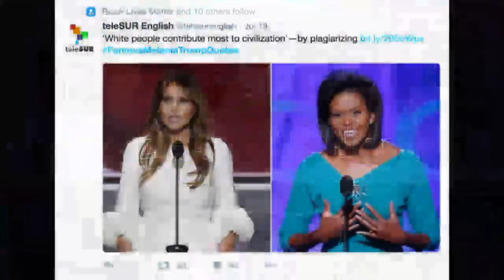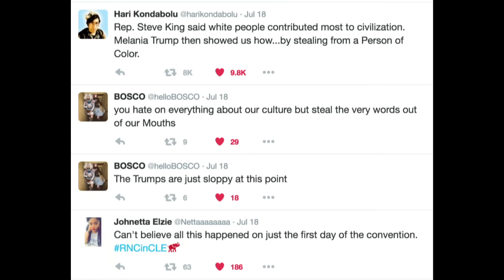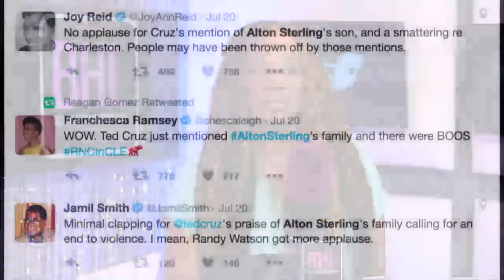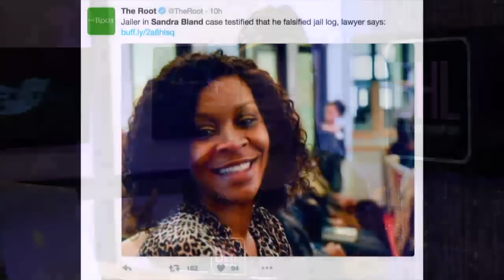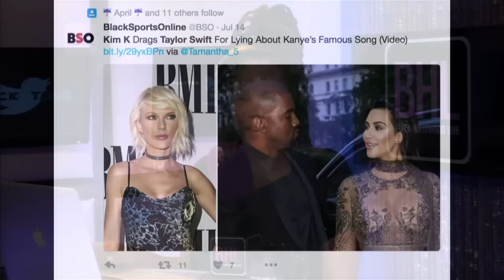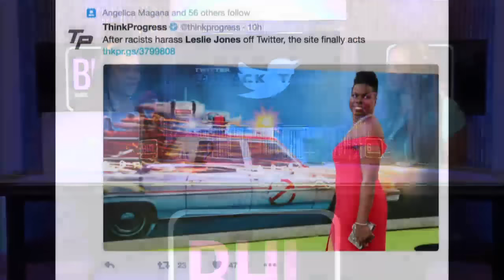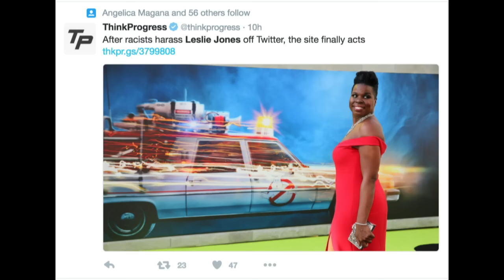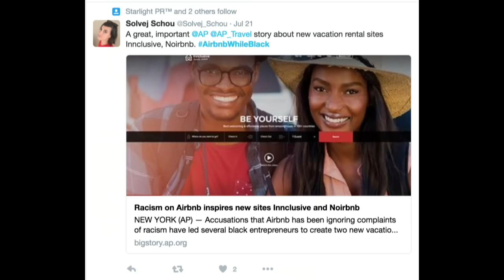Black Twitter Talk: Melania Trump Plagiarizes, & Ted Cruz Booed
In today's episode of Black Twitter, our hosts Anjy and Kelli Scates discuss the top Twitter news of the week. Today we're all about the Republic National Convention and the Taylor Swift and Kanye West beef.

All this and more on Black Hollywood Live's Black Twitter for July 24th, 2016!